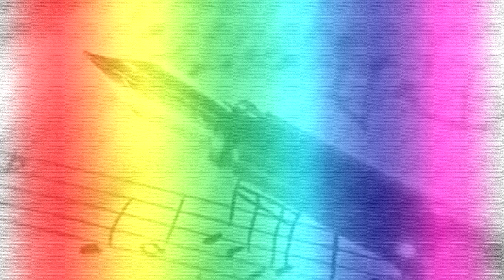São Pedro - Pedro Afonso - Marcha de Procissão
São Pedro  - Marcha de Procissão
Compositor: Pedro Afonso

Intérprete: Sociedade Musical 1º de Agosto
Direção: José Alexandre da Silva Sousa